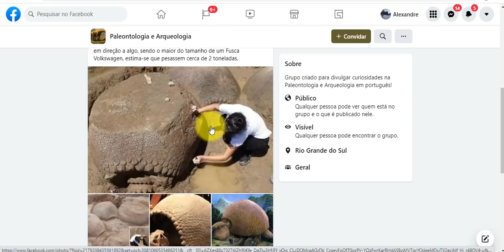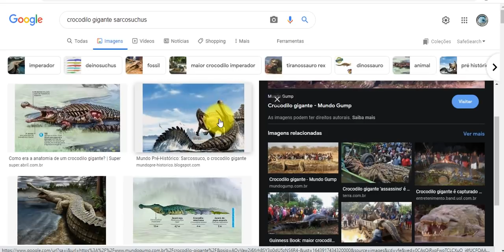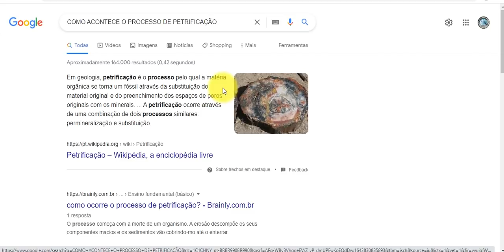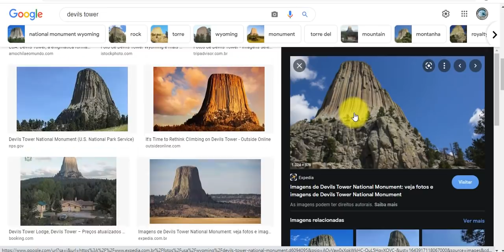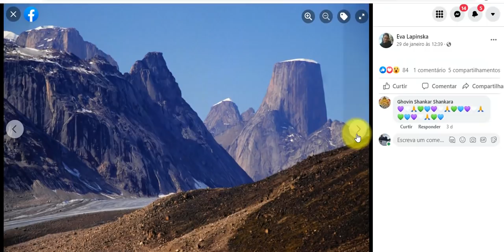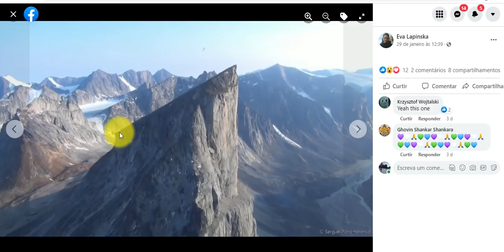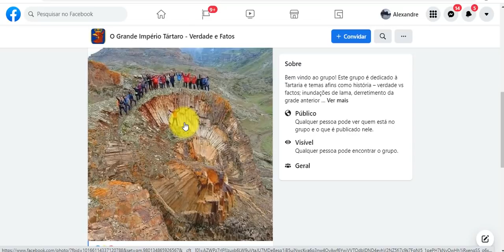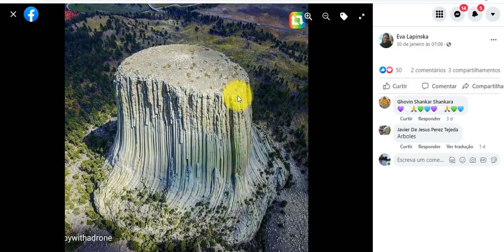ANIMAIS GIGANTES! ÁRVORES GIGANTES! E A IGNORÂNCIA DOS GLOBALÓIDES MAIOR AINDA! MEU DESABAFO!!